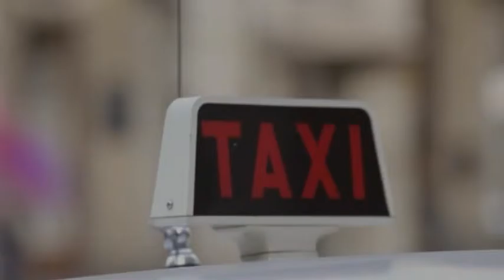View 2010 | Conferenza d'apertura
Inauguration with autorities.